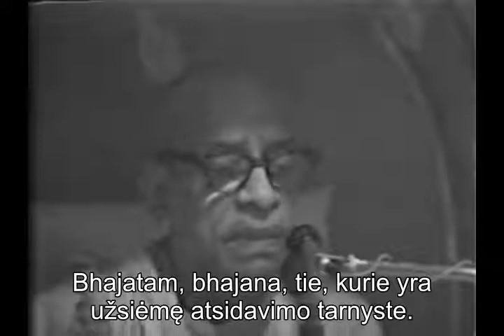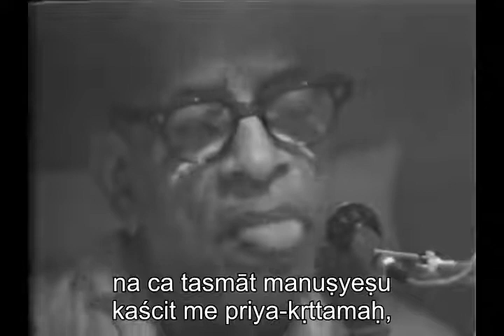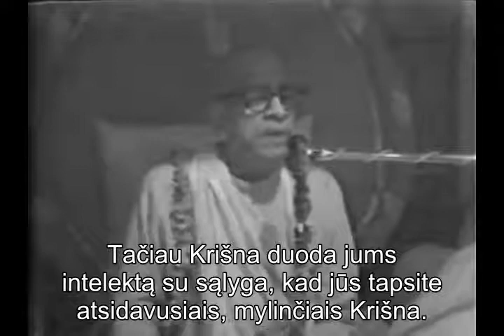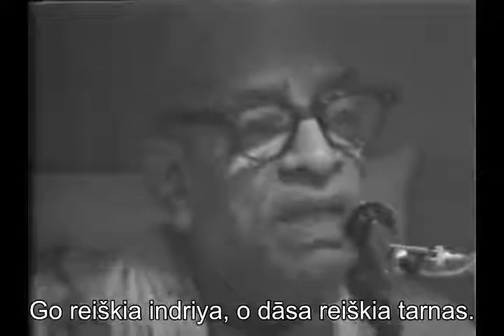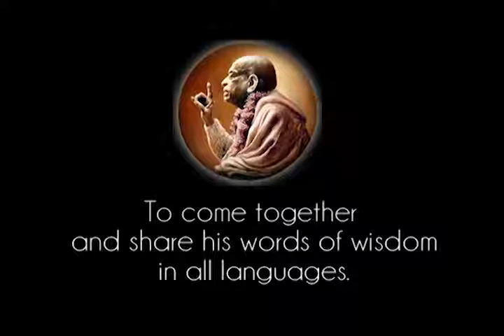Prabhupada 0983 Materialistai, jie negali suvaldyti savo juslių